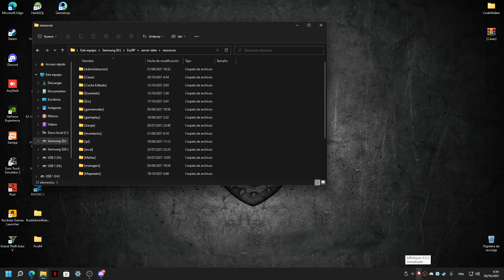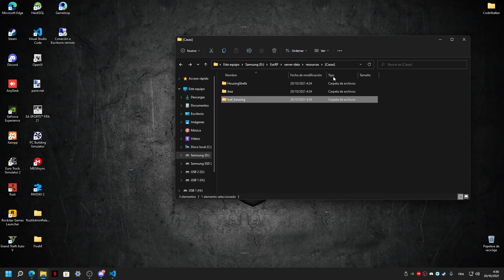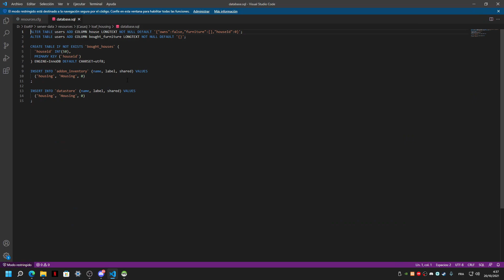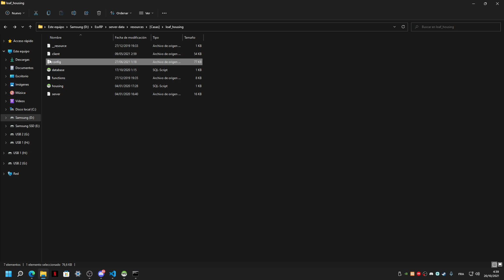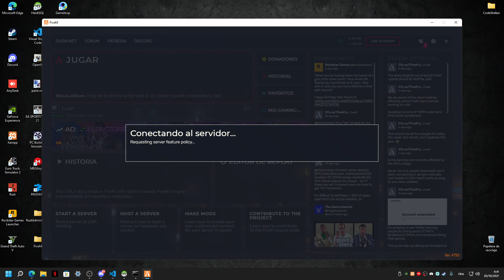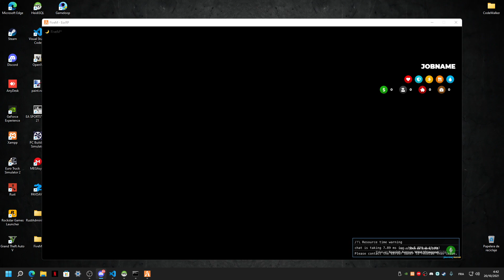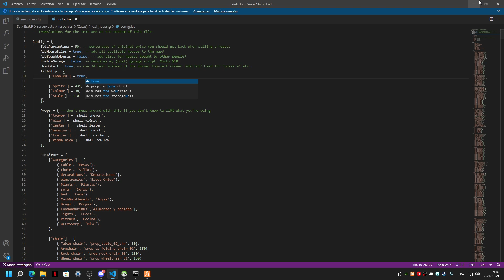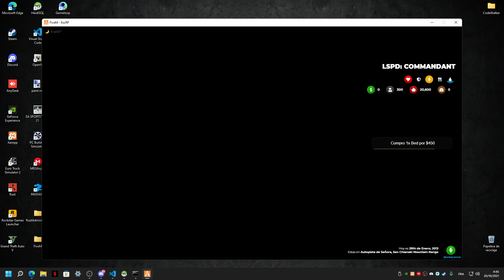loaf_housing sistema con mas de 400 casas para amueblar + IKEA para comprar los muebles FiveM 2021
Buenas a todos, me han pedido este sistema de casa hace tiempo, pues aquí lo tienen traducido al ES, a muchos les gustara, un saludo